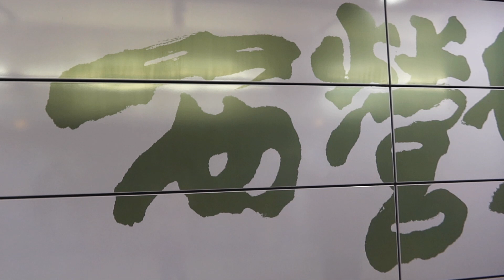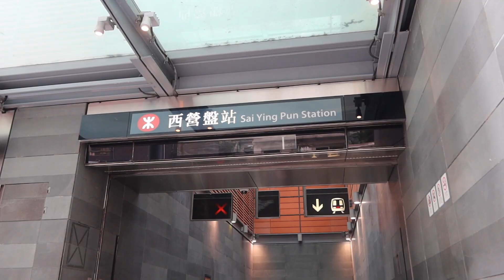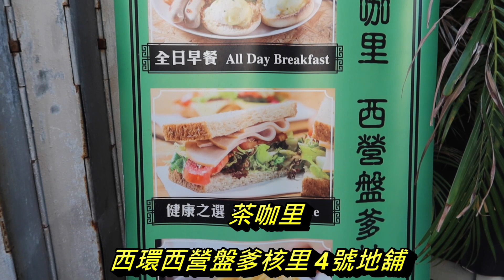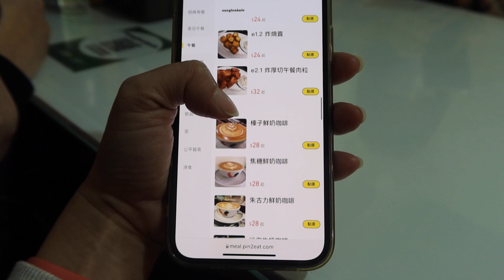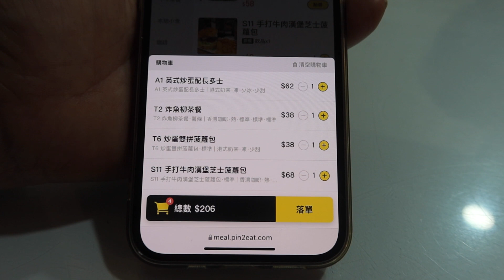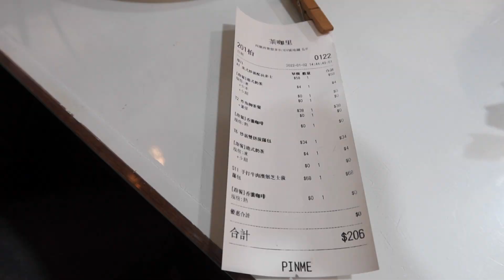兩公婆食在香港 ~ 茶咖里Cafe - 捐窿捐罅搵美食『隱世巷仔懷舊Cafe』$34炒蛋厚餐肉菠蘿包餐，$38炸魚薯條餐，$58All Day breakfast，室內及露天座位